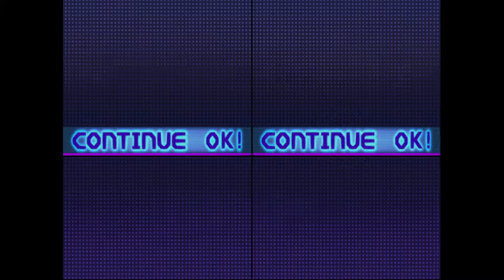Gsd Ps2 Route H 2 Two Murasame Andrew Custom ムラサメ アンドリュー Co Op Game Play